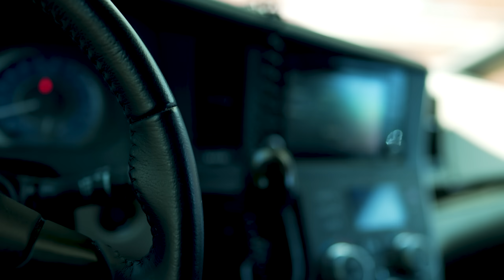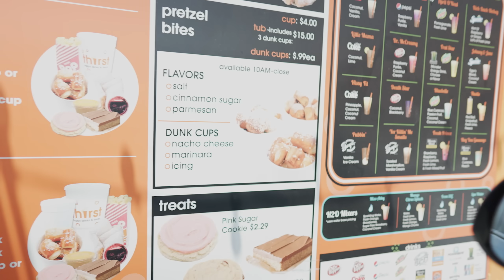MOM SHOWERS WITH BABY BATHING HACK | TODDLER JUMPS HEAD FIRST INTO POOL!!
With having 5 kids in the house, triplet toddlers, a 4 year old and a baby, we have busy busy days. The kids all had swim class and are survival swimming so well. Wren even jumps into the water head first multiple times on her own! 2 Year old jumps head first into pool! We also look for has many parental life hacks as possible! One thing that mom has realized is that with a newborn baby, getting time away to just shower is a hard task, but if you take the baby in the shower with you it solves everything! Shower and bath two at once! Plus it's so cute to see baby Asher's expressions as he lets the water hit his cute face. Mom showers with baby bathing hack! We hope you guys are enjoying the vlogs!
l.o.v.e.s

Use this link to get Vivint Smart Home with all upfront fees waived as well as the Doorbell Camera Pro for free. Special Chatfam Deal to protect your house. WE LOVE IT!

Orem, UT
84097

FAMILY: @thechatwins
CARA: @carachatwin
DARIK: @darikchatwin
GEMMA: @gemma_chatwin
TRIPLETS: @chatwintriplets
ASHER: @asherchatwin

2021 is the year of the CHATFAM!

XO

Cara, Darik, Gemma, Reese, Royal, Wren, Asher & Pia.